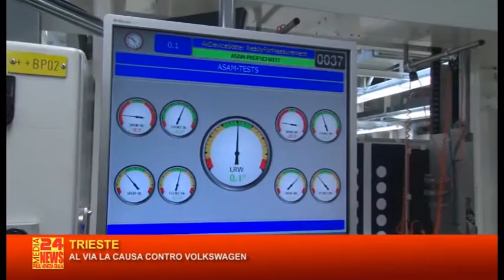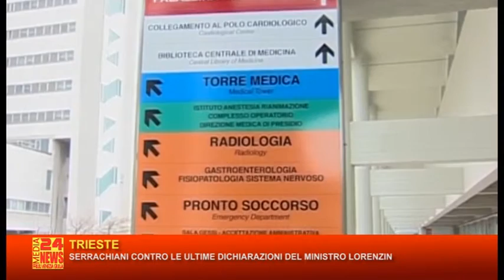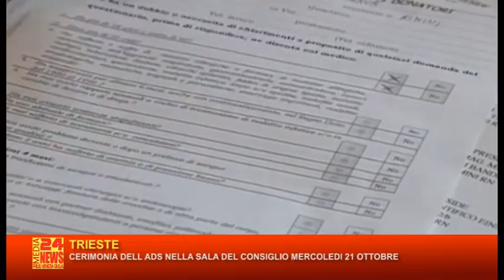TG TRIESTE RTA 20 10 2015 PARTE 1